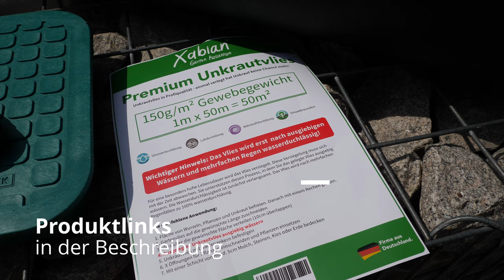Hochbeet am Hang anlegen: Wabenvlies und automatische Bewässerung installieren – Teil 2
In diesem Video zeige ich dir, wie ich einen Hang mit einer neuen Gabionenmauer absichere und ihn in ein dekoratives Steinbeet mit automatischer Bewässerung umwandle. Dabei verwende ich ein Wabenvlies, das den Hang stabilisiert, und integriere ein Tropfrohr von Rain Bird, das für die automatische Bewässerung der Pflanzen sorgt.

Das Hochbeet zwischen den Gabionen-Mauern wird neu angelegt und mit einer automatischen Bewässerungsanlage ausgestattet. Die Steuerung erfolgt über Magnetventile von Hunter, die mit meinem Bewässerungscomputer verbunden sind. Die Wasserversorgung läuft über ein 25er PE-Rohr.

Im 2. Teil dieses Videos zeige ich, wie das Tropfrohr ausgelegt wird und die Bewässerungsanlage getestet wird. Ein Unkrautvlies schützt das Beet vor unerwünschtem Pflanzenwuchs. Zusätzlich wird ein Wabenvlies verlegt und mit Kies verfüllt, um die Stabilität des Hangs zu gewährleisten.

*Produktlinks:
🔗 Rainbird Verteiler
🔗 Rainbird Winkel
🔗 Hunter Magnetventil
🔗 Reduzierstück 1“ IG auf ¾“ IG
🔗 PE-Rohr Verbinder
🔗 Tropfrohr Rainbird
🔗 Anschluss Tropfrohr
🔗 Endstück Tropfrohr
🔗 Unkrautvlies 150g
🔗 Verbinder für Tropfrohr

Kapitelübersicht:
0:00 Rückblick
1:35 Installation des Tropfschlauchs
4:10 Verbinder setzen
7:30 Unkrautvlies verlegen
8:40 Wabenvlies installieren
10:00 Fazit

Unterstütze meinen Kanal:
🛒 Amazon Partnerlink